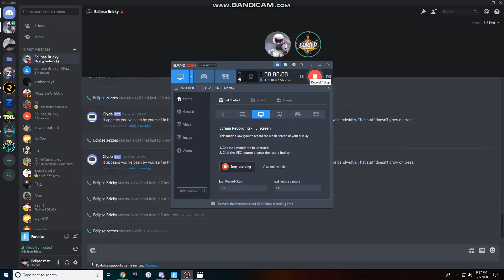Kid shits him self again